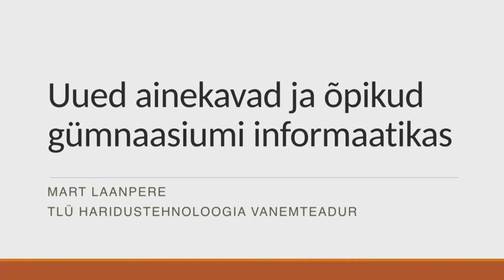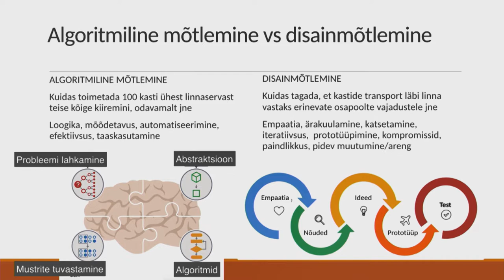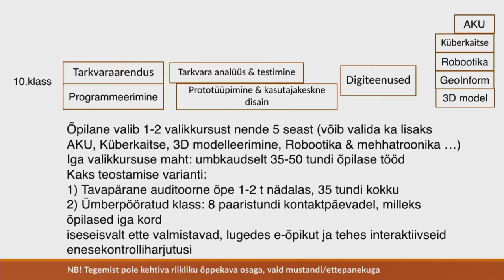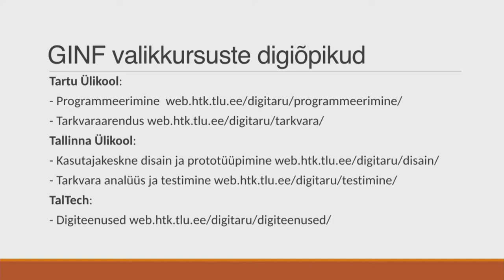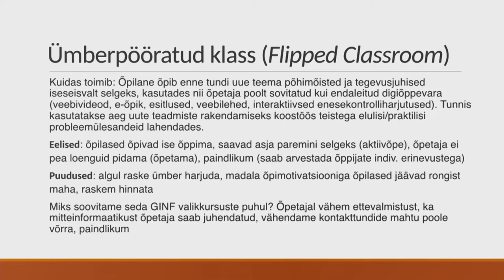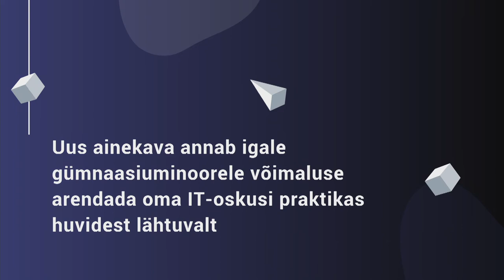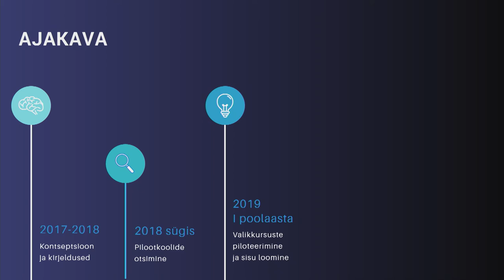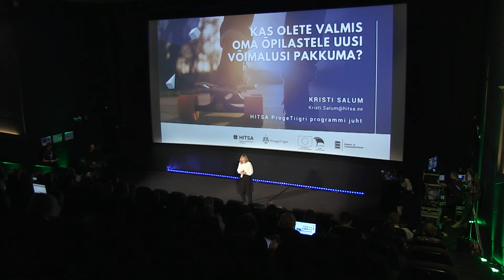GINF - mis miks ja kuidas? - Kristi Salum, Mart Laanpere